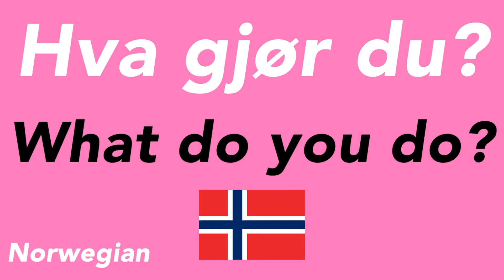How to speak “What do you do?” in Norwegian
norwegian

language

languages

language learners

learn easy

learning languages

norwegian language

norwegian language spoken

norwegian language lessons for beginners

norwegian lessons

norwegian language for beginners

norwegian learning

norwegian lessons

norwegian listening practice

norwegian listening

easy norwegian listening

norway listening

norwegian beginner listening

norwegian study

norwegian speaking

norwegian speak

norwegian speaking practice

learn norwegian

learn norwegian language

learn norwegian for beginners

learn norwegian while you sleep

learn norwegian naturally

learn norsk

learn norway language

listen norwegian

listening norwegian

listen to norwegian language

how to learn norwegian

how to speak norwegian

norsk

study norway

study norway language

study norwegian

study norwegian language

study norwegian with me

studying norwegian

say

say it

speak languages

speak norway

speak norway language

speak norwegian

speaking norwegian

speaks norwegian

study

let’s learn

online learning

deep learning

studying

basic

conversation

deep learning

easy listening

how to

let’s learn

lets learn

learn

listening

online learning

on repeat

often

practice

repeat

repeat sentence

repeat it

speak

speak now

study

studying

speak video

speaking

step

the conversation

youtube video

youtube videos

on youtube norwegian

language

norwegian language

learn norwegian

norsk

study

let’s learn

online learning

deep learning

studying

youtube video